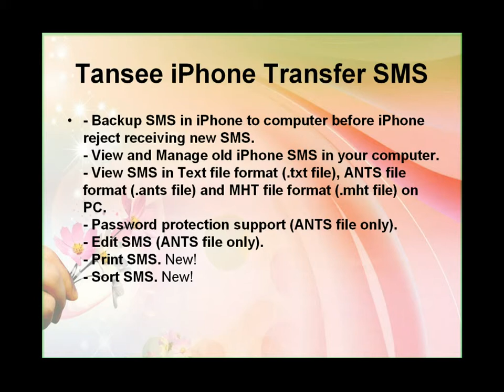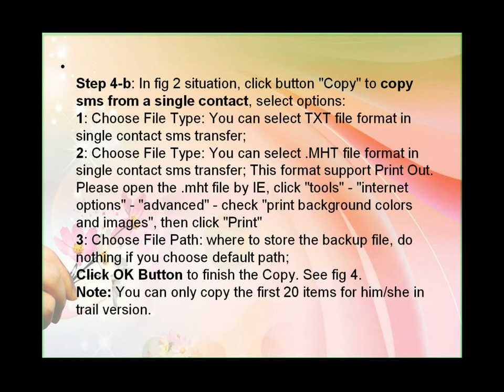How to backup and transfer iPhone 6 SMS to computer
Transfer SMS from iPhone to MAC.
Tansee iPhone Transfer SMS can provide you:
- Backup SMS in iPhone to mac before iPhone reject receiving new SMS.
- View and Manage old iPhone SMS in your mac.
- View SMS on Mac.
- Edit SMS (TFST file only).
- Print SMS.
- Run on Mac OSX Snow Leopard and Mac OSX Lion.